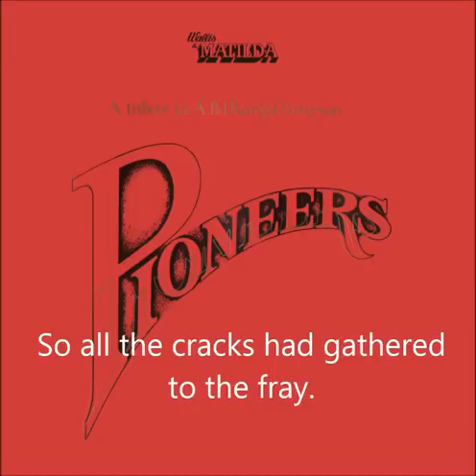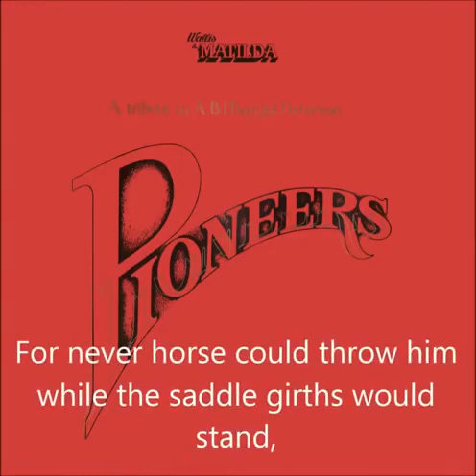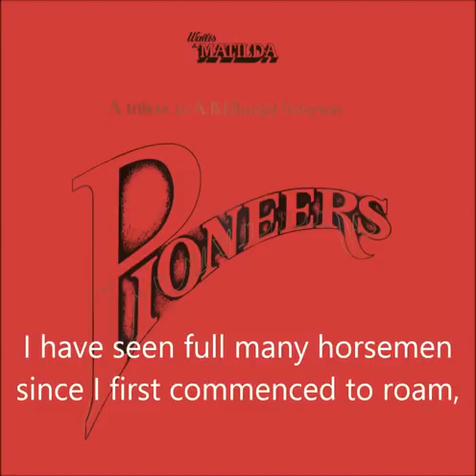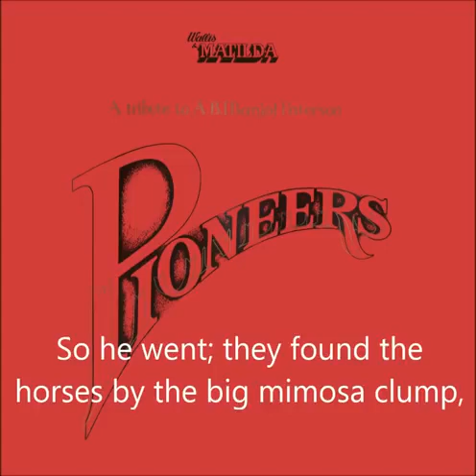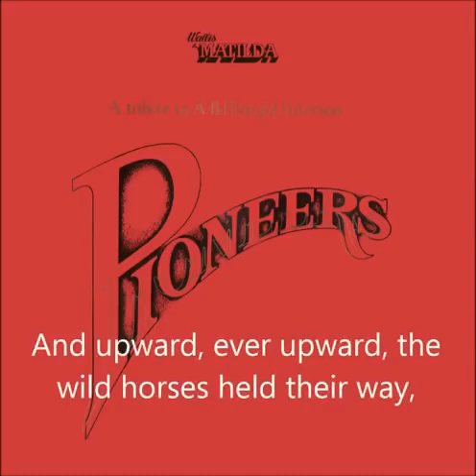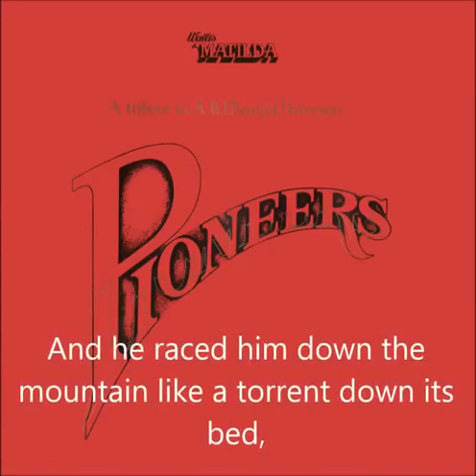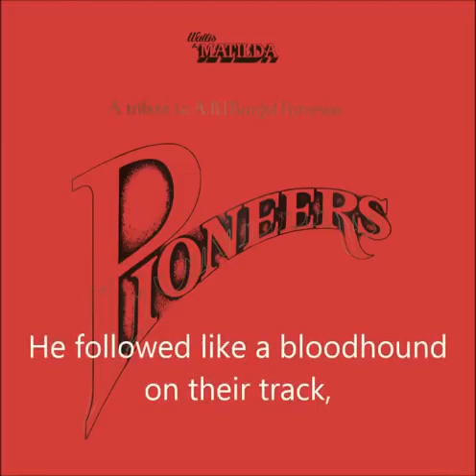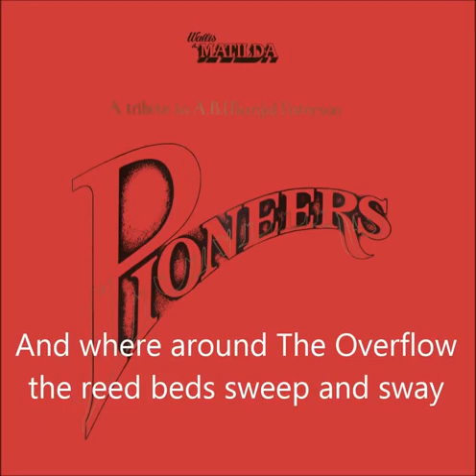The Man From Snowy River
The Man from Snowy River, a poem by Banjo Paterson, performed by Wallis & Matilda from the album “Pioneers”.